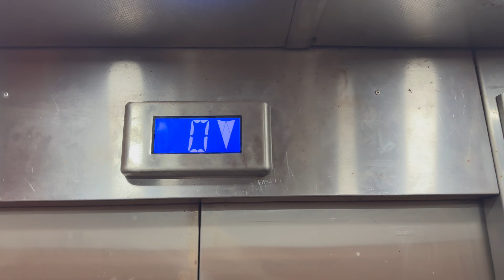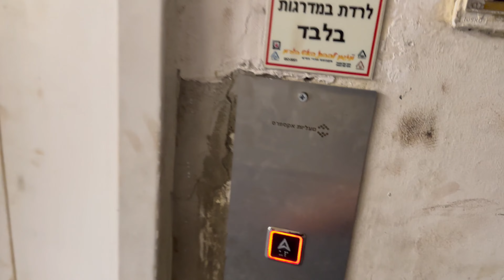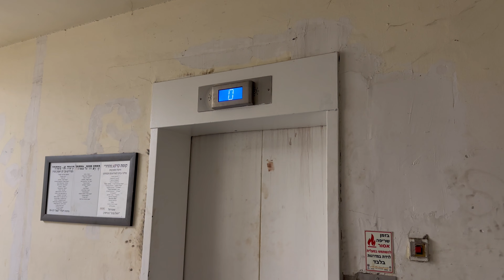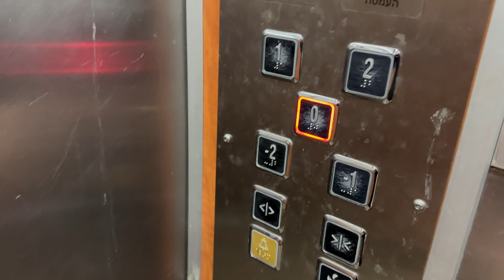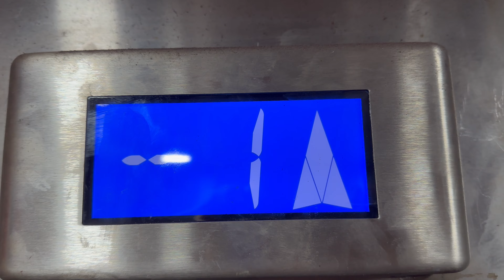Express traction elevator @ Lev Rishon Mall in Rishon Letzion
this elevator was so bad last time i've seen it, here's link to the old video

now this elevator runs pretty nice, the motor is still loud but sounds so much better, probably got replaced because fuck me that was awful back then and needed that change quick

the button panel is awful though, if feels like you press on air and the whole panel is moving when you press it, the original indicator is dead, also the indicator at the control panel, the indicator is above the door operator and looks like an otis gen 2 indicator (but it isn't, probably express added it)
Originally the elevator was a glass elevator, but the management put mirrors to remove it

Brand: Herouth
Modernizer: Head
2nd Modernizer: Express
Type: Traction
Capacity: 13 Passengers/1000kg
Floor Served: 5 (-2,-1,0,1,2(Locked))